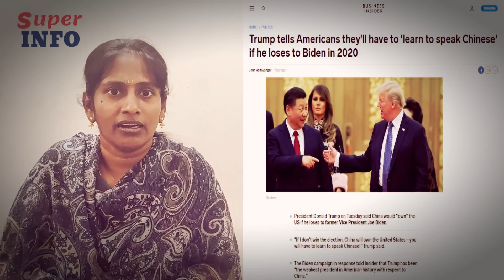Perspective on american election | நாய்..சீனாவுக்கு ஆகாது, ஏன்? | Tamil | SUPER INFO | Latest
In this Super info Latest video, we will be discussing about the China's perspective on American Election.

சூப்பர் இன்போ- இது தமிழ் மண்ணின் நேசம்!

தமிழ் பேசும் நல்லோர் அனைவருக்கும் வணக்கம். பத்து நிமிடங்களில் நம்  சமுதாயத்திற்கு நல்ல கருத்துக்க ளை பகிர வேண்டும் என்று ஒவ்வொரு வீடியோ பதிவுகளும் அதிக சிரத்தையுடன் உருவாக்கி,  எங்கள் அன்பு சகோதரர்களான உங்களுக்கு  அளித்திருக்கிறோம்.

'நாம் பெற்ற இன்பம் பெறுக இவ்வையகம்' என்பார்கள் தமிழ் சான்றோர்கள். உங்களால் முடிந்த அளவு பகிர கேட்டுக் கொள்ளுகிறோம்.

சூப்பர் இன்போ என்கிற இந்த சானல் உங்களின் ஆதரவுடன் தமிழ் மண்ணின் நேசத்துடன் வளர விரும்புகிறது. உங்களுக்காக பல மணி நேரங்களை செலவிட்டு, அதன் உண்மை தன்மையை ஆராய்ந்து, எங்கள் தமிழ் அன்பு நெஞ்சங்களுக்கு பிடித்த முறையில் செய்தியை தருவது தான் எங்கள் நிறுவனத்தின் நோக்கம்.
 மேலும் பல சிறப்பு வாய்ந்த பகுதிகளை உங்களுக்கு தரப்போகும் ஒரு எதிர்கால நோக்கத்துடன் தான் இந்த நிறுவனம் உருவாக்கப்பட்டது. இது எங்களுக்கு பிடித்த விஷயம். அதனை மகிழ்ச்சியாக செய்து வருகிறோம்.

என்றென்றும் அன்புடன்